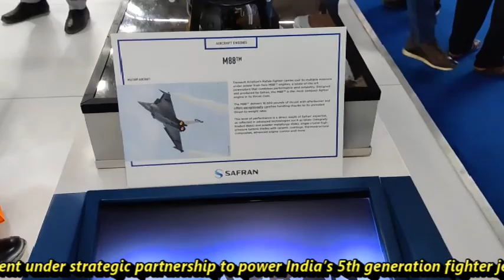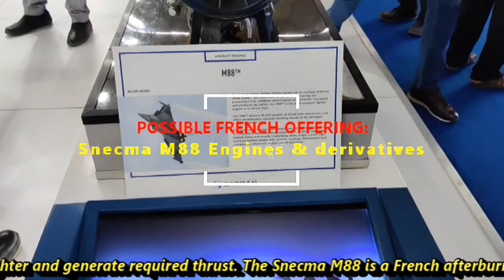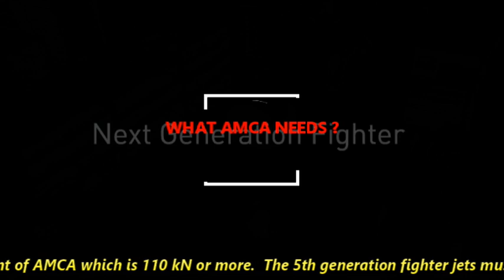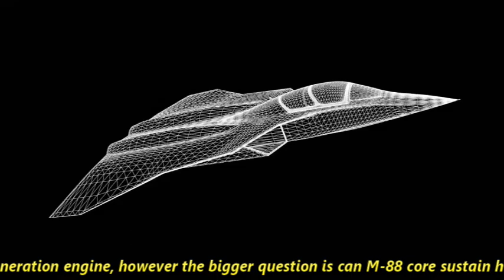Kaveri and M88 hybrid engines for AMCA | what are the requirements of 5th generation engines ?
Introduction
After the visit of French Defence minister to India, we have heard statement from Sri Rajnath Singh about the engine development under strategic partnership to power India’s 5th generation fighter jet AMCA. The engine which is going to be developed will have Indian and French technologies. This is expected to derive the technology from both Kaveri and M88 engines. Previously, Safran has offered to replace Kaveri engine’s core with that of its M-88. However, this could not go ahead due to the sharing of critical technology around the core of the engine. However, now the Kaveri core is pretty stable and has issues with its after burner section. In this video, we will try to understand whether a derivative M88 engines will be suitable to power a fifth-generation fighter and generate required thrust. The Snecma M88 is a French afterburning turbofan engine developed by Safran Aircraft Engines powering the Dassault Rafale fighter jets. There are different variants of M88 engines for different types of fighter jet: First one is M88-2, which produces 50 kN of dry thrust & 75 kN with afterburners. 2 engines of this variant are currently powering the Rafale fighter jets. Second one is M88-3, which produces 93 kN of thrust with afterburner. It is developed for a single-engine light combat aircraft. Third one is M88-4, which is under development. It is the higher thrust variant of M88. Once developed the M88-4 will be able to produce 95-105KN thrust. As per reports, the M88-4 will be developed by 2023. From what it seems, it is highly likely that France will offer M88-4 engines to India as its thrust is close to the requirement of AMCA which is 110 kN or more.  The 5th generation fighter jets must have following features in their engine:  First, It should be stealthy with Low-observable signature which can be only be achieved through proper distribution of heat signatures, usage of ceramic radar absorbent materials for covering the vanes of engine.  Second, It should be able to generate high thrust without use of afterburner in order to cruse at supersonic speed and sustain it. Third, it should have world-class thermal management for proper monitoring and managing the thermal signature and overall health of engine.  The challenge with French engine is that France it does not have a proven 5th generation engine as M-88 4 is still under development. Even the F-35s which are at present the best 5th generation fighter jet, have issues with their engine. The fan blades in the engine are developing cracks due to heat leading to frequent replacement of blades. French collaboration will definitely help India to develop the 5th generation engine, however the bigger question is can M-88 core sustain high thrust requirement of 5th generation fighter.